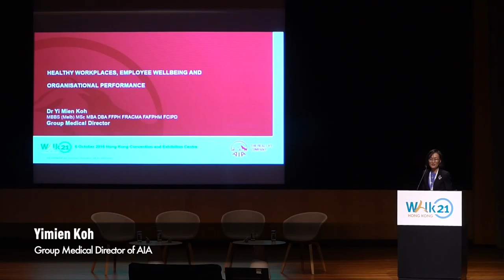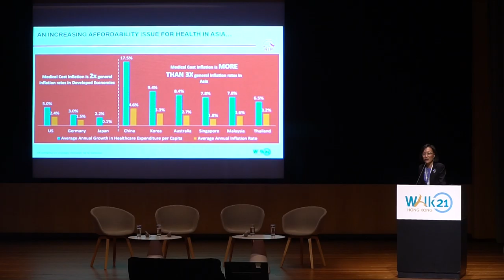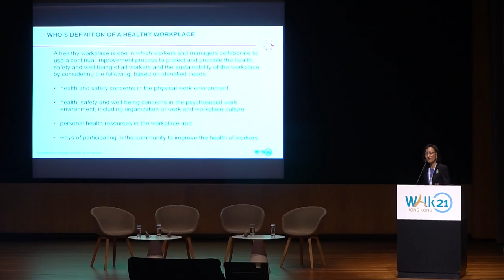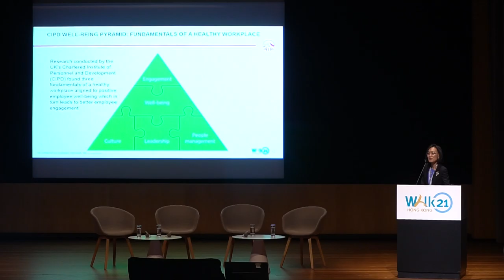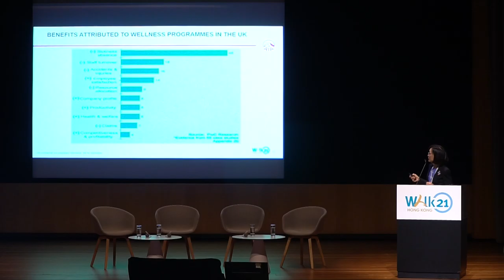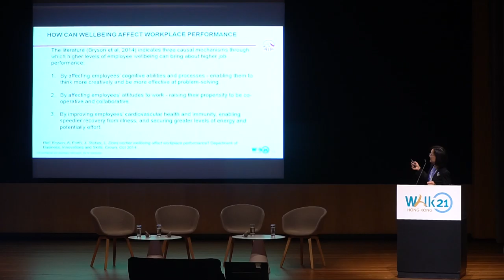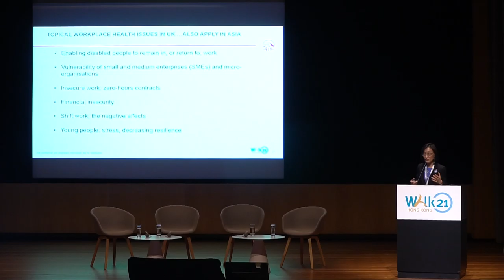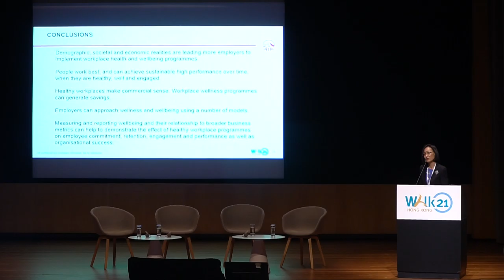Walk21 Hong Kong Conference | Dr. Yimien Koh | Day 4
The Journey Towards Healthy Low Carbon Cities in Practice: The building blocks to deliver healthy, clean communities
 | Dr. Yimien Koh